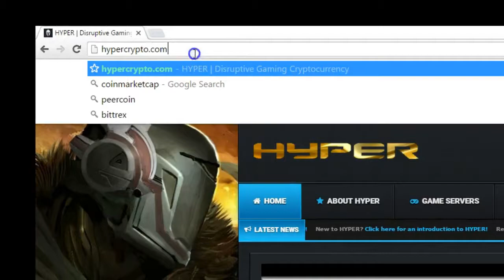OFFICIAL Jon Fitch 2016 $HYPER Campaign Video - Get $HYPER on TV!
Help CrowdFund $HYPER for a Spot on National TV! World Series of Fighting in 2016!
$HYPER is working to earn a patch on Jon Fitch while he goes to Battle in the Ring in the WSOF 2016 Season!

Ways to Help:
1.  PICISI Crowdfund Credit Cards Accepted at PICISI

2. You can directly contribute HYPER to the HYPER sponsored Jon Fitch Wallet by following these steps:  Here's the Jon Fitch Bounty HYPER campaign address:  HM8BvnGcTTSF6qtAt6UbimoGwmBFufH9u6  ONLY SEND HYPER.  PM me the AMOUNT you sent, your name,  and your RECEIVE address. PM me on Twitter @hypercrypto or @prodjkc or jtnichol on BitcoinTalk.

3. Sign, Like, and RT relevant posts regarding the FIGHT FOR FIGHTERS Petition.